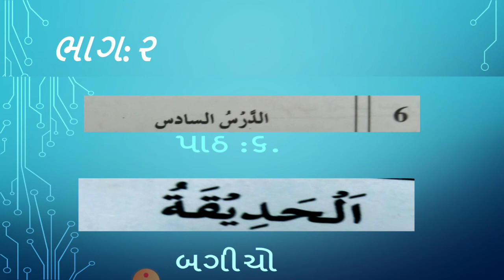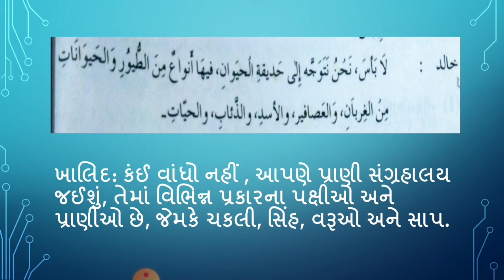ધોરણ 11 વિષય-અરબી પાઠ-6 બગીચો (ભાગ-૨)